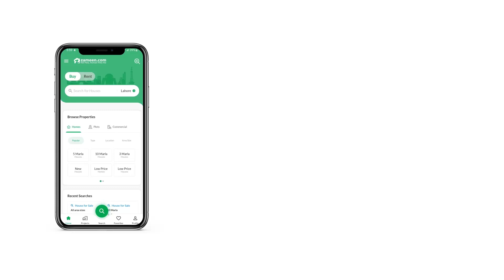5 MARLA RESIDENTIAL PLOT FOR SALE IN CAPITAL SMART CITY RAWALPINDI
Capital Smart City Is A Sprawling Residential And Commercial Development Located In Islamabad, Pakistan. Spanning Over 55,000 Acres, It Offers A Variety Of Meticulously Designed Plots And Villas With Modern Amenities And Green Spaces. The Project Boasts